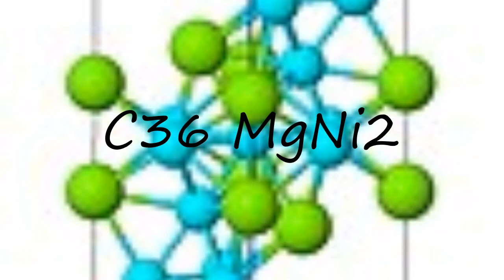How to pronounce C36 MgNi2 in English?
to speak in yourself C36 MgNi2 and let us know how it done according you! :) Want to teach us how you name is pronounced? and let us know! Do you have a pet or a favorite animal? Searching for a nice baby name with meaning? How to pronounce C36 MgNi2 in English? say C36 MgNi2! How to say C36 MgNi2. How to pronounce C36 MgNi2 correctly.  Learn the pronounciation C36 MgNi2! Expand your vocabulary, learn C36 MgNi2 word. Use this free pronunciation guide to practice words at a time. Learn for free. Thank you for viewing, please like or subscribe! hoe om te sê, si të thuash, እንዴት እንደሚናገር, wie sagt man, comment dire, come dire, como dizer, как сказать, nasıl denir, cómo decir, 怎么说,